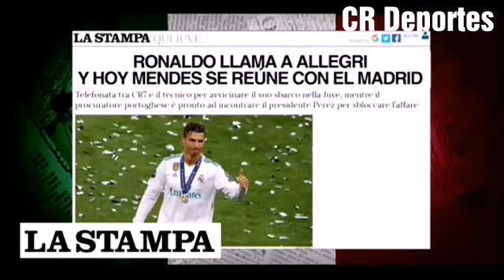Bomba el Presidente de la Juventus viaja rumbo a Grecia donde se encuentra Cristiano de Vacaciones.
El Presidente de la Juventus viaja rumbo a Grecia donde se encuentra Cristiano Ronaldo de Vacaciones en un Lujoso Centro Turístico en Grecia.

Comenta que te parece la salida de Cristiano.